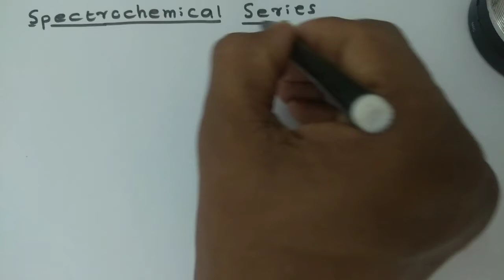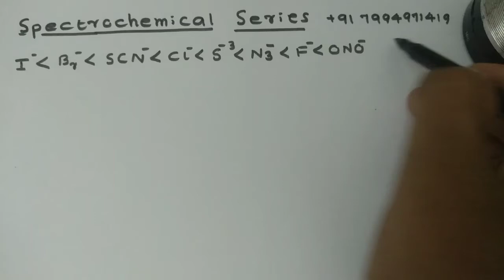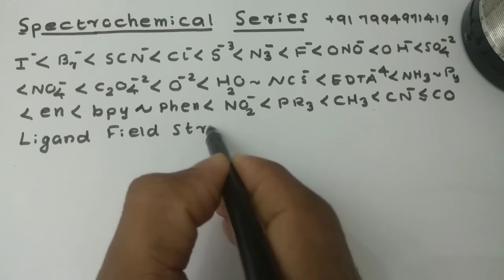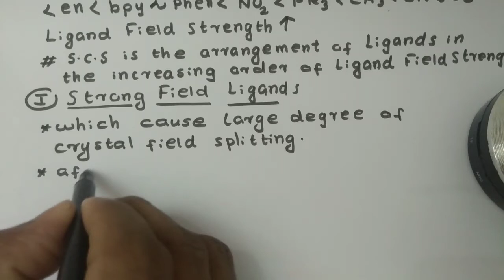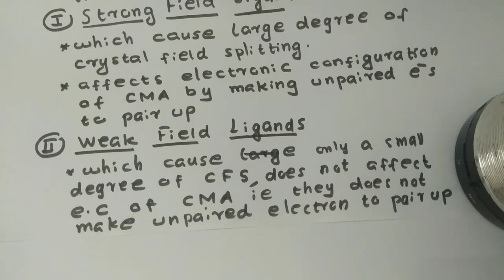spectrochemical series tricks|malayalam|coordination compounds|Valence Bond Theory|NEET|KEAM|25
spectrochemical series malayalam explanation|coordination compounds|Valence Bond Theory|NEET|KEAM|25